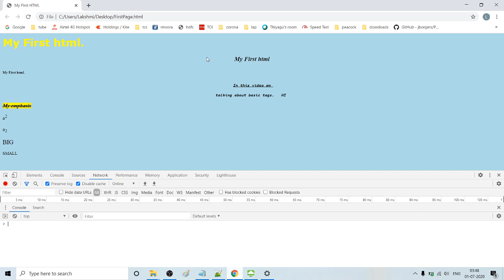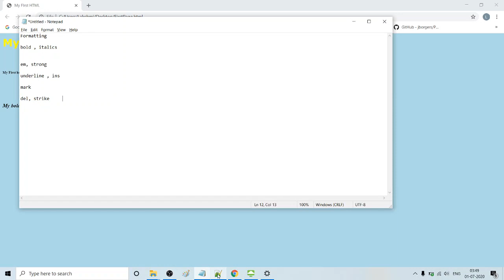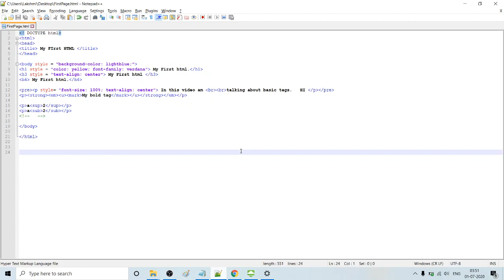HTML Formatting | Learn HTML in tamil | Part - 4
In this video we explained about the html in tamil Learn HTML in this complete course. Hyper Text Markup Language a.k.a HTML decides the structure layer of a web page. We explined about the formatting in HTML in tamil  HTML Formatting | Learn HTML in tamil

This video covers tags to use to code text content, links, images, lists, tables, forms, iframe, audio, video, HTML5 fields like email, url, number, range, etc

This html tutorial for beginners also covers absolute and relative path concept, setting up server for local development, web server, web hosting, meta tags, html versions and doctypes